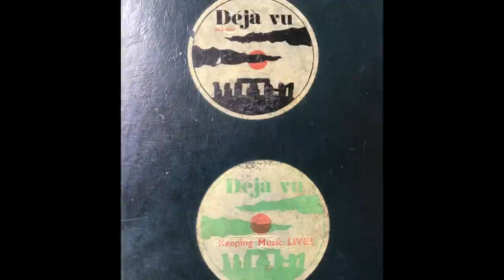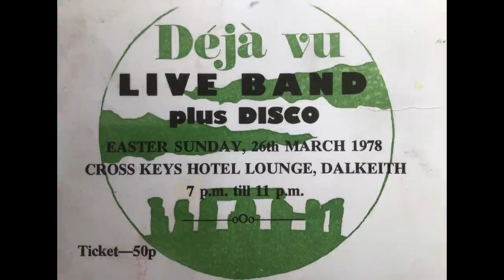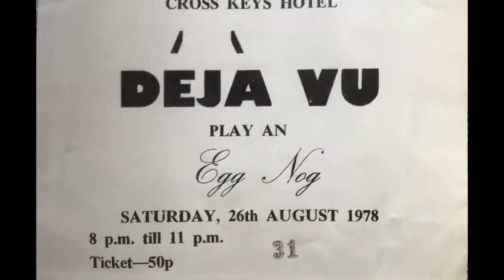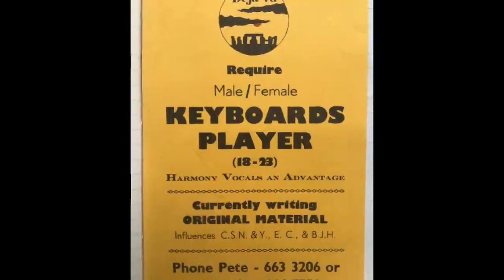Deja Vu - Wintertime (Steve Miller Band Cover)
Midlothian band Deja Vu recorded this track at Pier House Studio in Granton, Edinburgh in 1984. Dalkeith lads Pete Smith (Bass & Vocals), Keith Jock Plenderleith (Guitar), Edinburgh Lads Raymie Munro (Guitar & Vocals) and Raymond Lafferty (Drums).